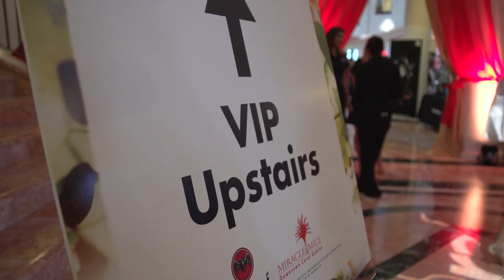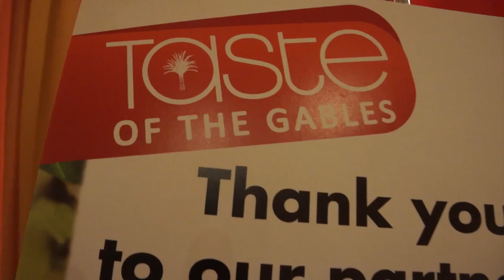TASTE OF THE GABLES 2014 SPOTLIGHT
The Potentialists attend Taste of the Gables 2014 held at the beautiful and historic Westin Colonnade in Coral Gables, FL. Will the event impress? What overall rating will it receive? Watch to find out!

BOWA Studios
12080 Southwest 127 Avenue
Suite 305